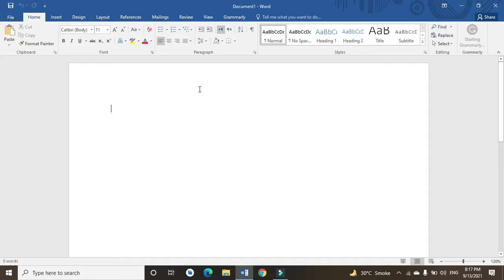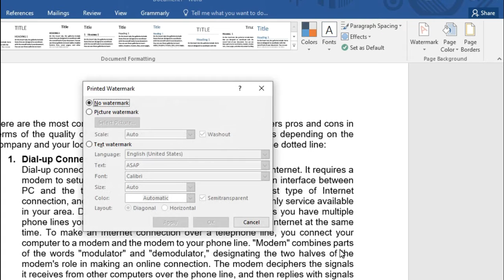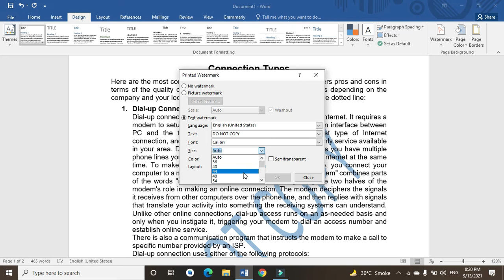How to add picture and text watermark to your documents?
Hiiiii Friends! In this video, I will show you how you can easily add pictures or text watermarks to your document.